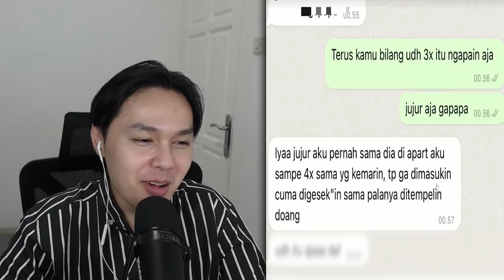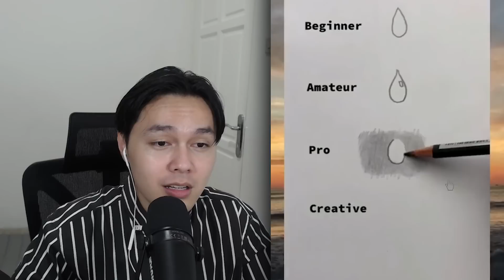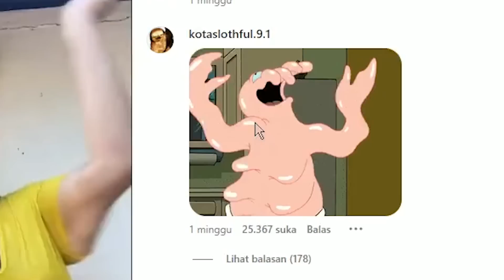MAK TOLONGG SEMAKIN MERESAH KAN